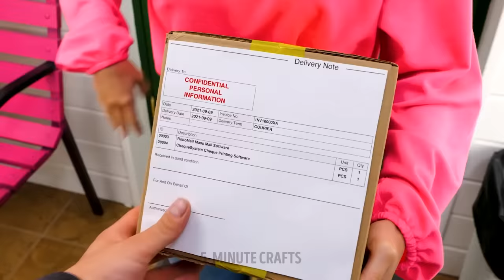SMART GADGETS TO MAKE YOUR LIFE EASIER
Cool gadgets and hacks everyone should know If you want to take care of your feet and keep your skin soft and smooth, you should start doing foot baths on a regular basis. Fill rubber boots with hot water and add some sea salt. You will see the difference even after one soak ;) If your child hates taking a bath, get a LED faucet nozzle and your kid will love spending time playing in the bath. You will see a device to draw on coffee with cinnamon. If you don’t have enough space in your bathroom to take a full bath, there is an excellent alternative, a compact bathtub. Take a look at this small printer that will help you add tiny pictures to your phone case, laptop, notebook, and other things you want to customize. In addition, you will see devices that clean shoes, that cut fruit, that repel mosquitoes, and more.

TIMESTAMPS:
00:20 — How to hide money at home
01:48 — Compact bath for adults
02:02 — Mini printer
04:19 — 2-in-1 device for trips
06:39 — Device to clean dirty shoes